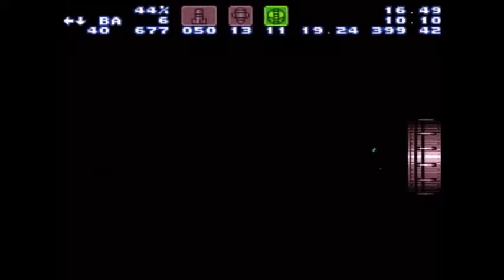brin cleanup section